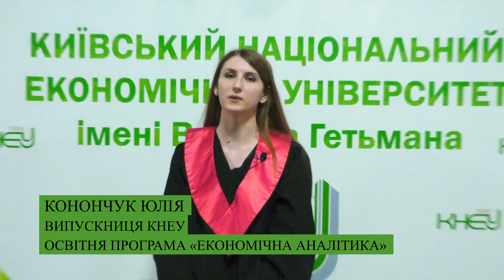Випускники КНЕУ про «Економічну аналітику» Конончук Юлія, випускниця магістратури – 2020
Освітня програма «Економічна аналітика» спрямована на підготовку висококваліфікованих і конкурентоспроможних фахівців, які володіють сучасними теоретичними знаннями, методами, інструментами та практичними навичками економічної аналітики, здатних вирішувати завдання та проблеми ефективного управління на різних рівнях економіки.